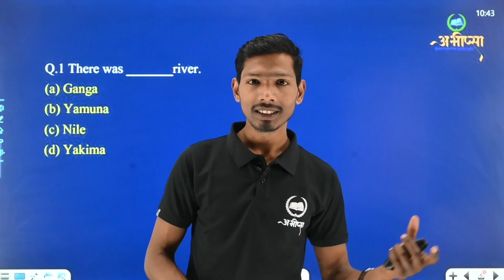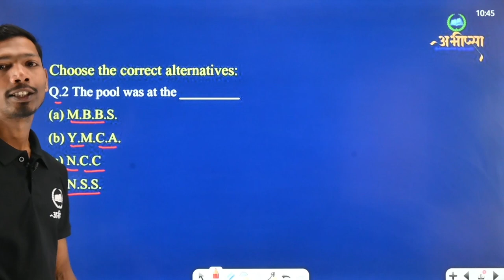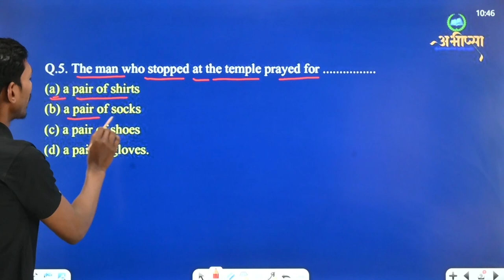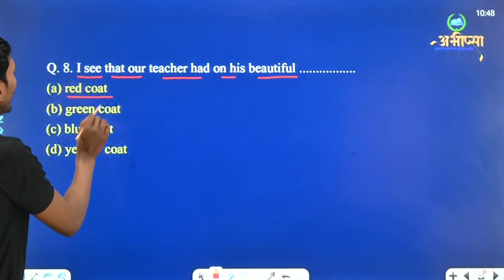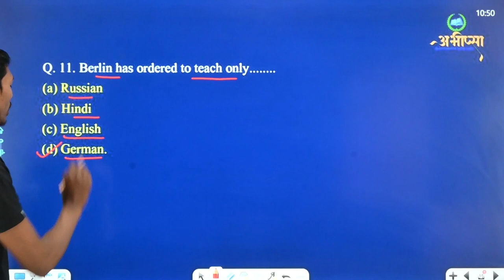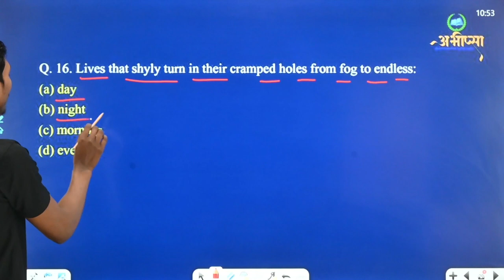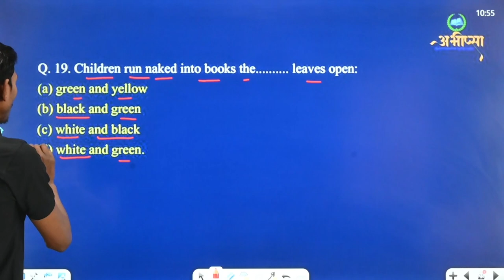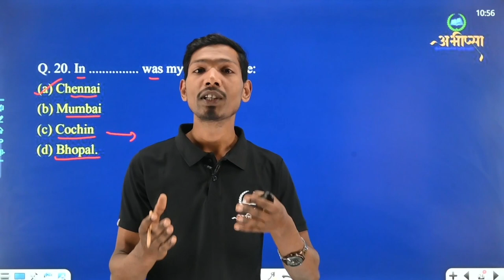PYQs || Top 20 MCQs || Part 1 || अंग्रेजी || English|| Class 12th || कक्षा 12 वीं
class 12 English  पेपर के तैयारी
class 12 English  पेपर में अधिक अंक कैसे पायें

class 12 English  पेपर की महत्वपूर्ण प्रश्न

छत्तीसगढ़ बोर्ड के पाठ्यक्रम पर आधारित 9 वीं से 12वीं तक विडियो लेक्चर, नोट्स एवम् माइंडमैप इत्यादि देखे के लिए डाउनलोड करे अभीप्सा एप्प